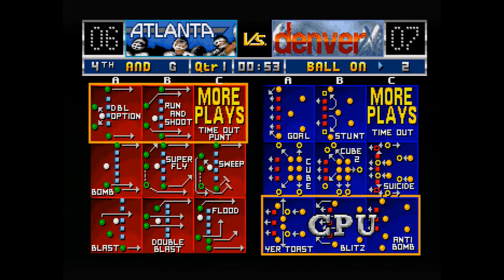Super High Impact Gameplay (Genesis) 1080p HD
Capture Method: Genesis 1 (HD Graphics) into OSSC (4x) via SCART RGB into Xbox One (signal normalization) via HDMI into Elgato HD60 S via HDMI

Game: Super High Impact
NA Release Date: 1992
Platforms: Genesis, SNES
Developer: Iguana
Publisher: Arena Entertainment